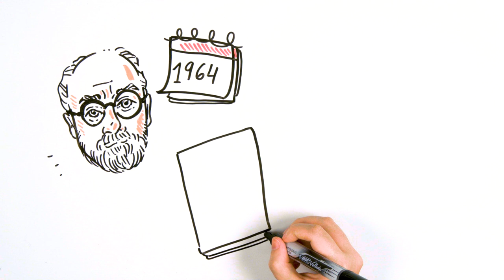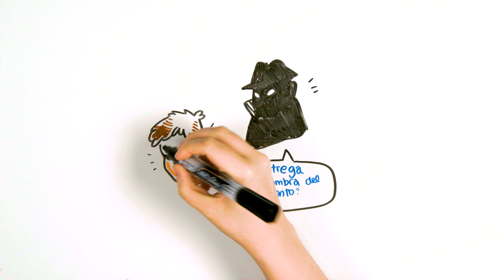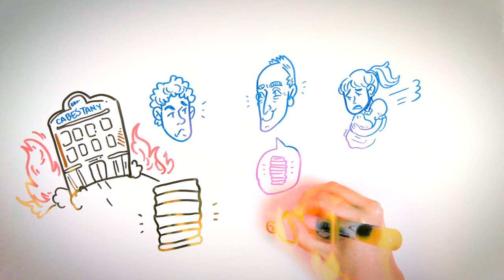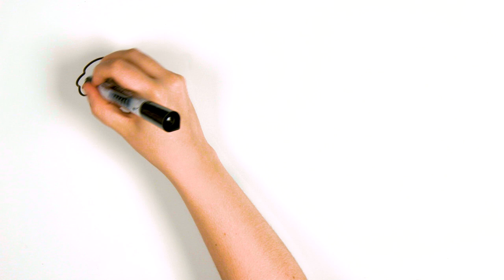La SOMBRA del VIENTO de CARLOS RUIZ ZAFÓN (Resumen) | Draw My Life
La semana pasada nos dejó el famoso escritor español Carlos Ruiz Zafón y hemos querido hacer en su honor un resumen de una de sus novelas más conocidas, La Sombra del Viento.

Otros vídeos que no debes perderte en DrawMyLife

☟ ¡SÍGUENOS AQUÍ! ☟